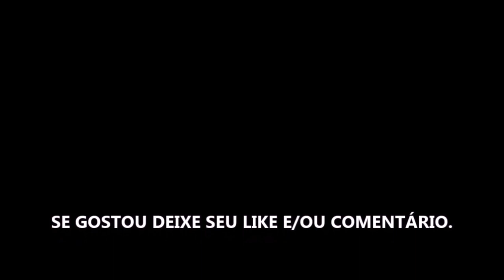CHIP E POTATO TEMPORADA 3 - SÉRIE 2022 - TRAILER DUBLADO E LEGENDADO NETFLIX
Estreia da temporada 3 dia 08 de Março de 2022 na Netflix.

Fonte: Netflix

Gamertag: MxGamer789
Steam: MxGamer789

TÍTULO: CHIP E POTATO TEMPORADA 3 - SÉRIE 2022 - TRAILER DUBLADO E LEGENDADO NETFLIX